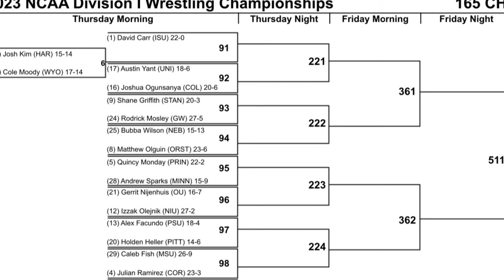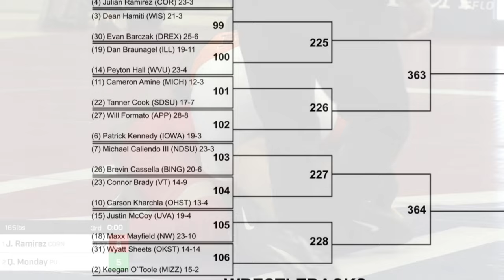THE HARDEST NCAA WRESTLING CHAMPIONSHIPS WEIGHTCLASS/BRACKET (2023)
THE HARDEST NCAA WRESTLING CHAMPIONSHIPS WEIGHTCLASS/BRACKET (2023) explains the hardest NCAA wrestling weightclass this year and the best wrestlers at this weight! Enjoy!

📸Photos of wrestlers are from independent wrestling photographers who have given us written permission to use their photos in our videos for commercial purposes. Some of our favorite and most used sources are Richard Immell,  Sam Janicki, Larry Slater, Josh Conklin, John Sachs, Tony Rotundo.
🎧Music in this video is from LAKEY INSPIRED - CHILL DAY